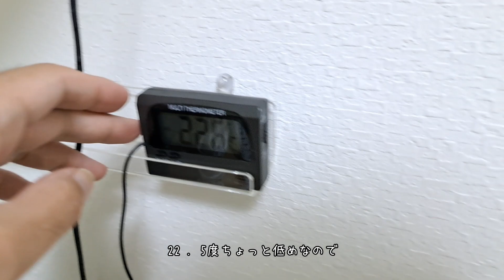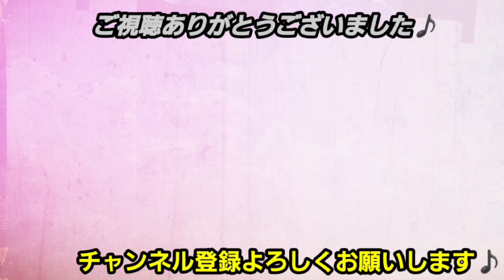我が家のめだか室内飼育環境と設備の紹介【メダカ】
我が家のめだか室内飼育環境、設備の紹介です✨

■LEDバーライト

■水作 12000 c4

■コンセントタイマー アナログ